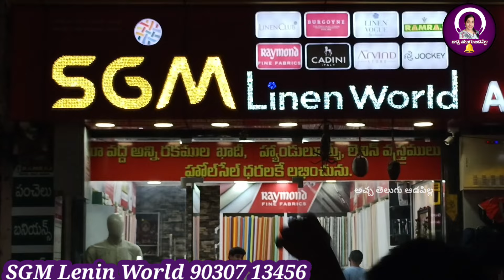Anniversary Sale on Branded Clothings From September 14 th/Raymond/leninclub/Rajahmundry/menswear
Offer update@SGM lanin world
Exclusive range of shootings @ shirtings
📍Opposite Surya Chandra sarees,
Main Road, fort gate , Rajahmundry.